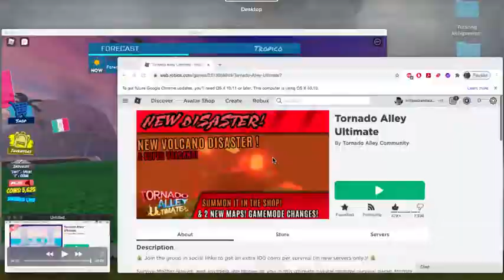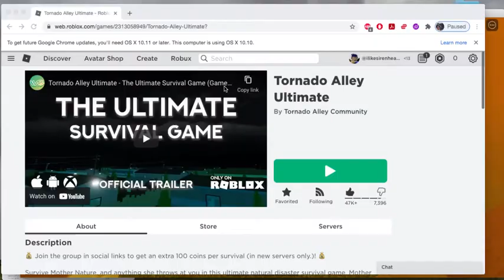RAINWRAPPED EF3 TORNADO Tornado Alley Ultimate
An EF3 tornado touched down in Tropico. This tornado was wrapped in fog, making it a rain-wrapped tornado.